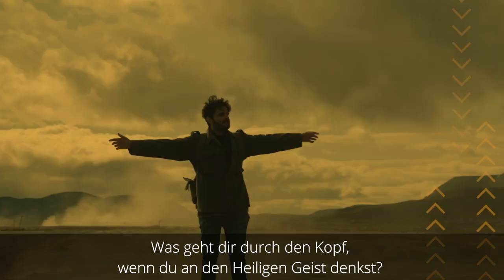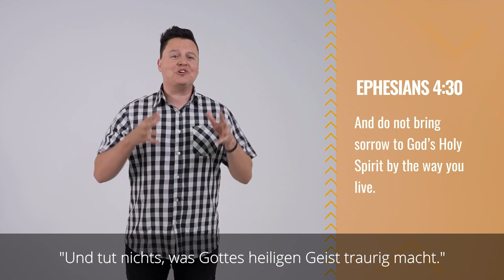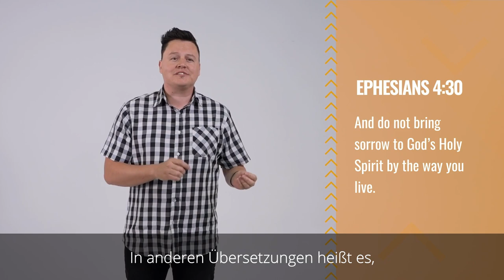FOLLOW (4) - Ich lebe geführt vom Heiligen Geist